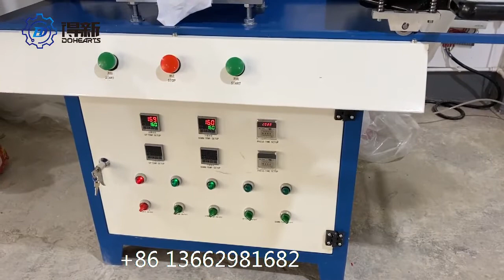3D embossing machine, clothes/T-shirt/fabric/Garment silicone ink Embossing Logo Process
3D logo embossing dembossing machine for T shirt leather garment and clothes